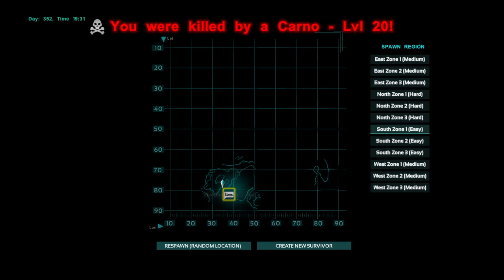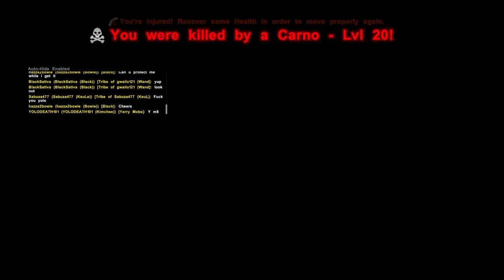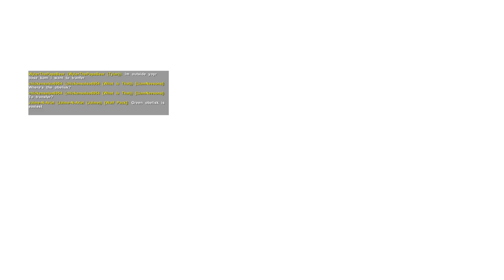Lord_Wilster's Live PS4 Broadcast